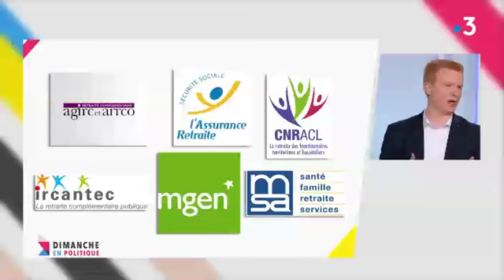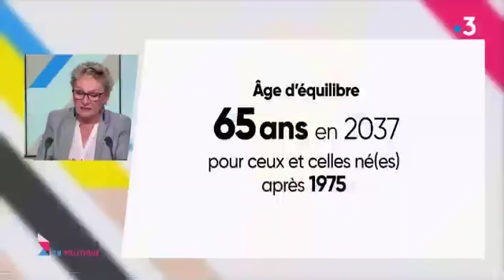ADRIEN QUATENNENS (LFI): Dimanche en Politique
Il faut soutenir les grévistes. Après plus de 50 jours de grève, la majorité des Français soutient le mouvement. Il s’enracine et se développe. À moins d’un inacceptable passage en force, il n’y a pas d’autre avenir pour le système par points que son retrait.